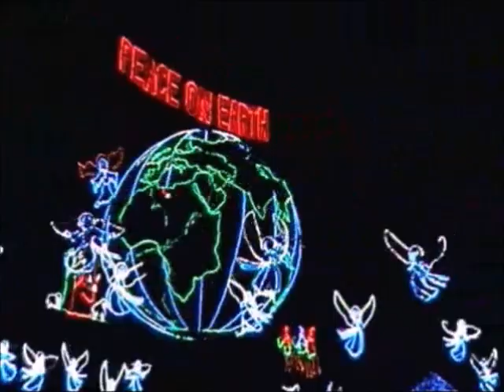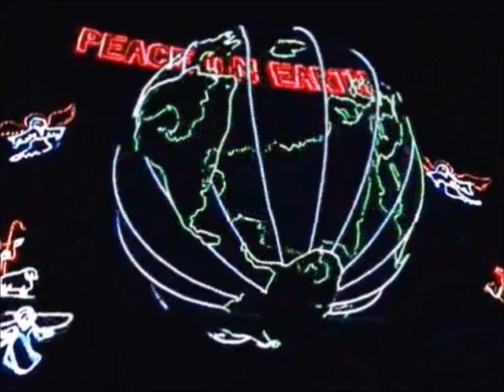Christmas Lights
For Throwback Thursday, a holiday video we recorded at a Central Florida theme park of the Osborne Family Spectacle of Dancing Lights. We share these beautiful images with the hope of bringing positive memories and Holiday. Merry Christmas and Seasons to all our listeners and followers.